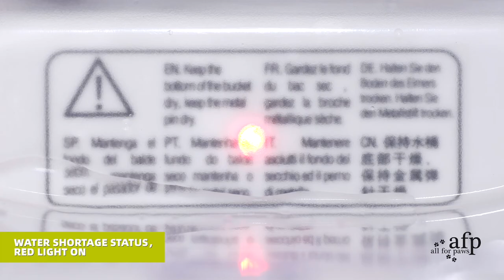All For Paws - Ultimate Water Fountain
With its modern design, the ultimate water fountain will fit every home. It features a multilayer filter. It also has a UV lamp to remove all bacteria from the water and keep it pure and fresh for your pet to drink. The large particle filter avoids hairs to go in the pump and keep it working flawlessly. The pump is quiet and low energy consumption using less than 2watts. The flower sprinkler and the wave drinking cover give your pet the choice when it comes to her/his way of drinking.